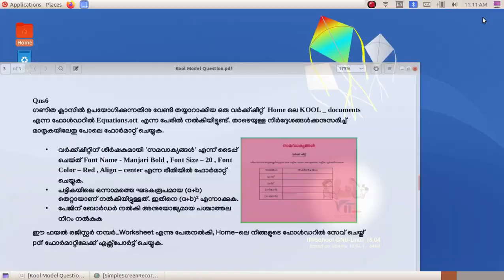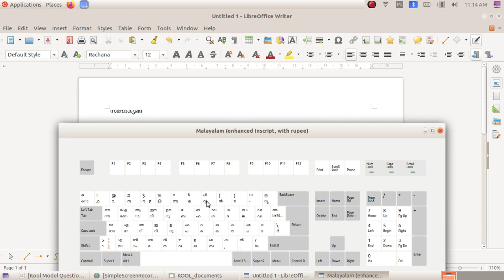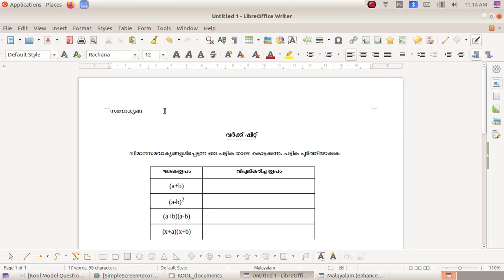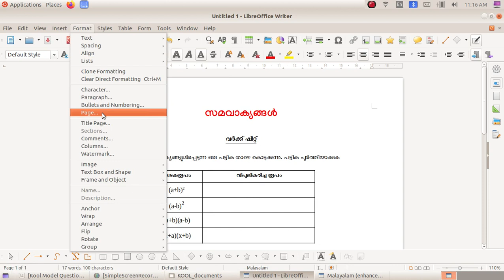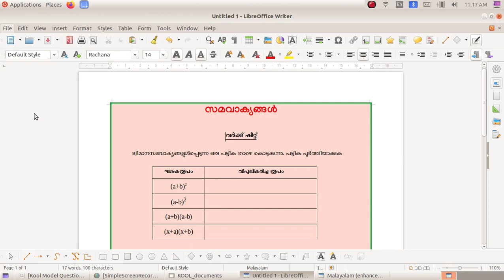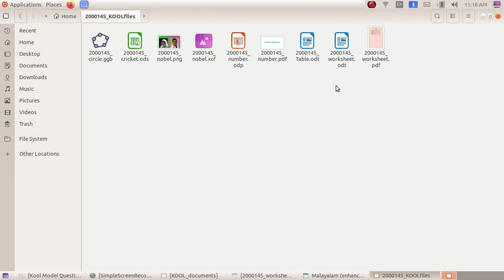Kool Model Exam കൂൾ മോഡൽ പരീക്ഷ 6 LibreOffice Writer 2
Kool Model Exam Based Video Tutorials